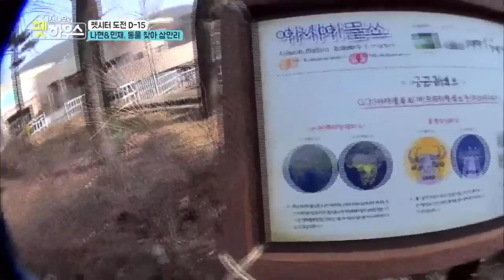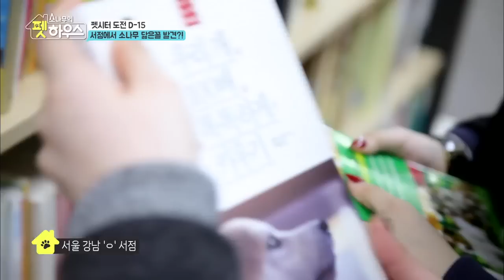150303 SONAMOO cut @ SONAMOO's Pet House Ep. 1